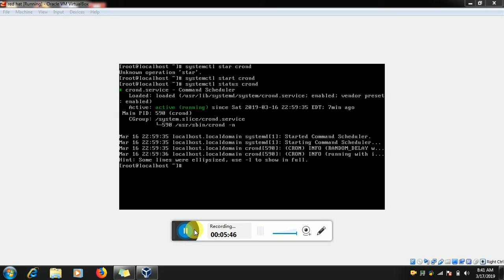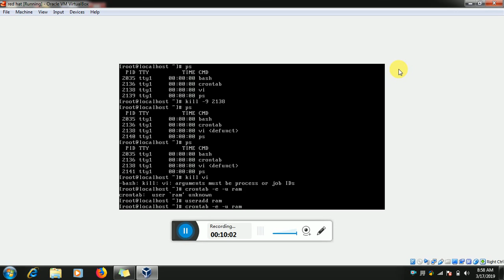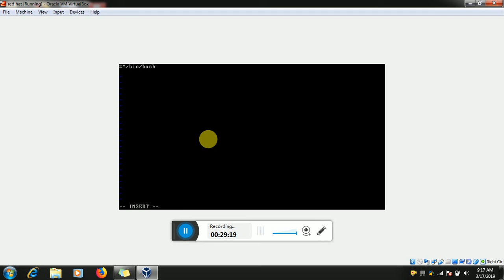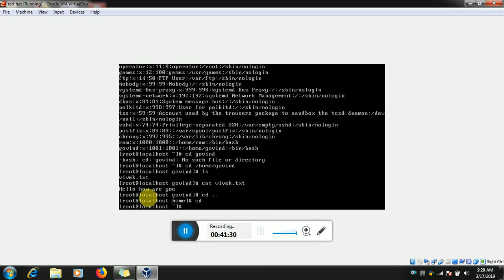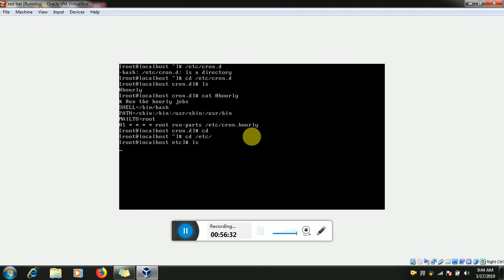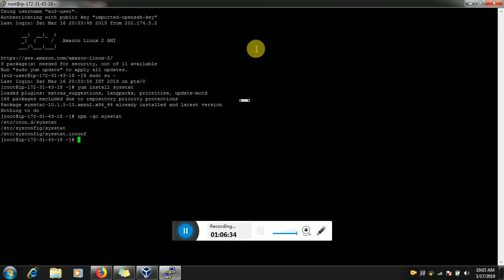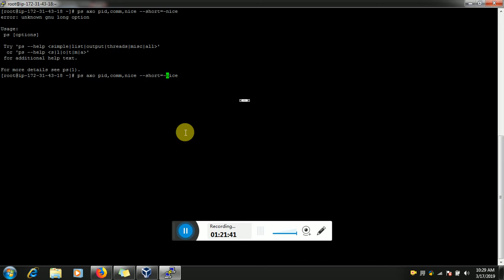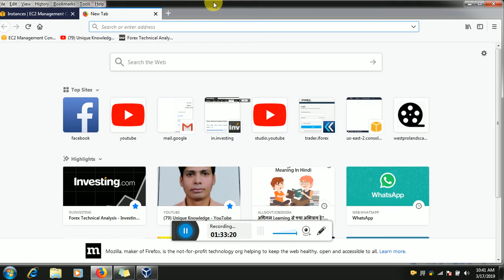Linux Class 4